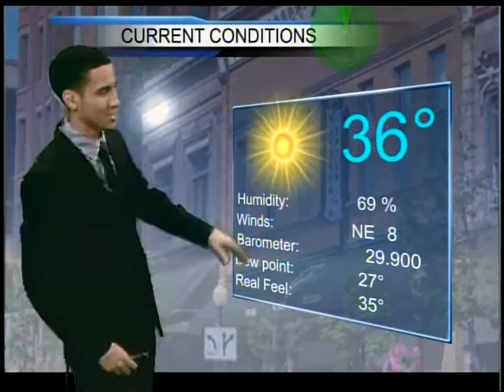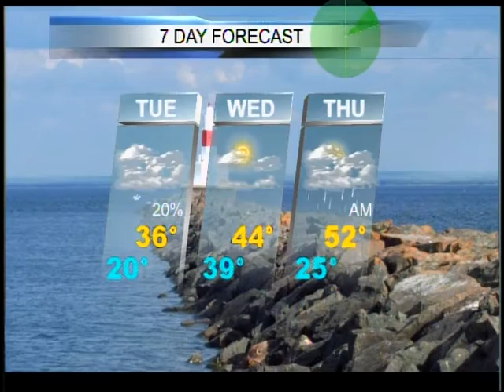Upper Peninsula Weather Forecast 3/30-3/31